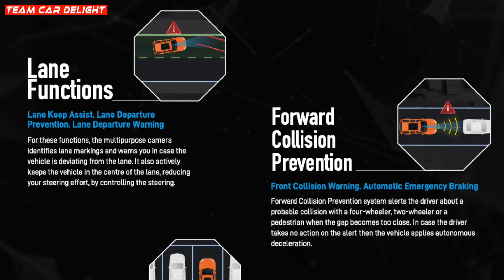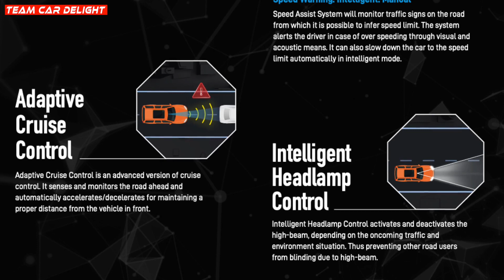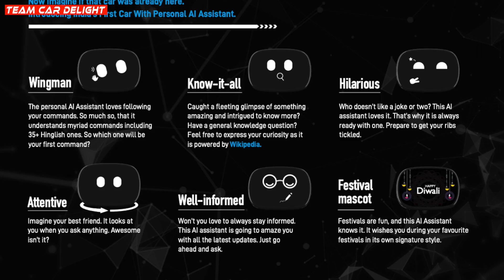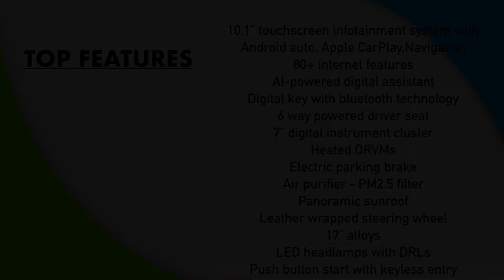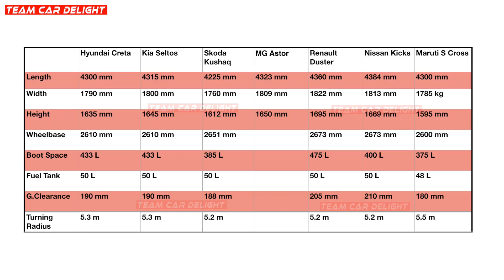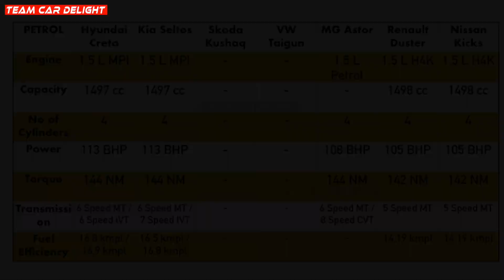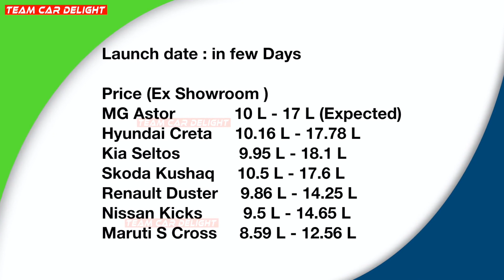MG Astor 2022 - Most Feature Rich Car in the Segment is Here!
MG Astor 2022 gets more features than any car in this segment.

The SUV rivals Creta, Seltos, Kushaq, Taigun and others.

It will be launched soon in India and expected to be price competitively.

Must have accessories for this car: